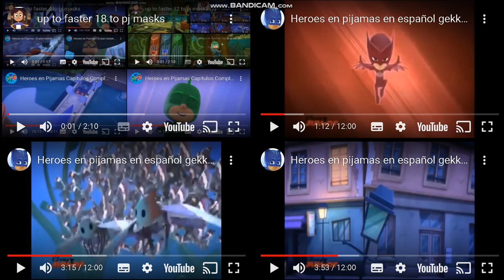up to faster 21 to pj masks